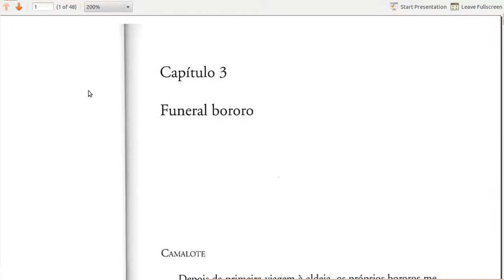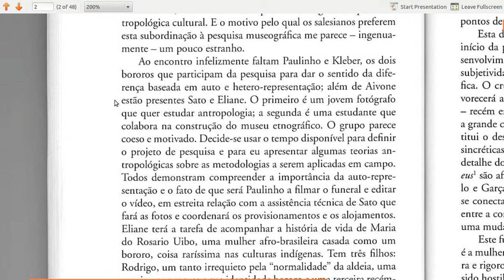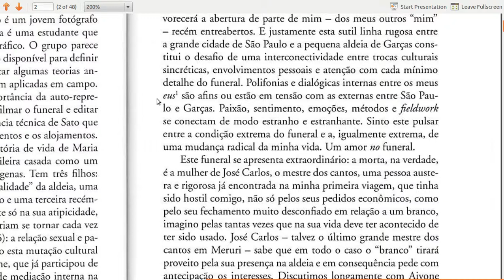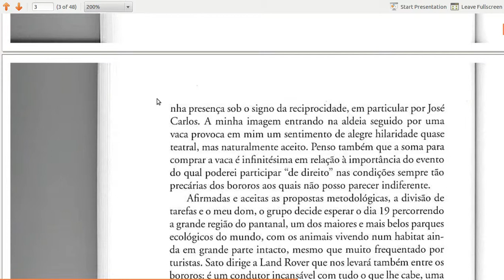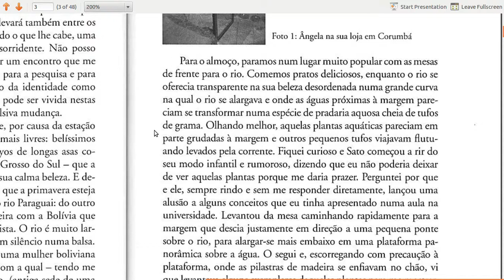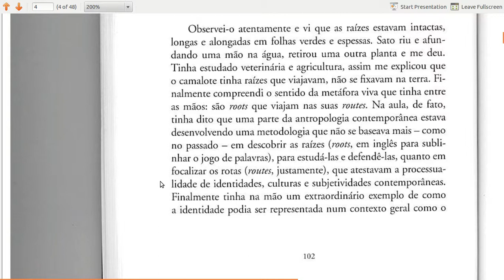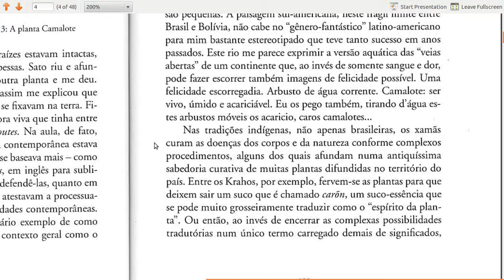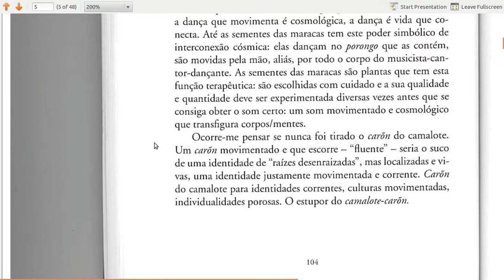Linha do pó, capítulo 3: Funeral Bororo. (parte 1) Camalote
leitura do capitulo 3 do livro linha do pó de Massimo Canevacci.
Parte 1: Camalote

2 trechos que transcrevi:

"Uma felicidade escorregadia. Arbusto de água corrente. Camalote: ser vivo, úmido, acariciável. Eu os pego também, tirando d'água estes arbustos móveis os acaricio, caros camalotes.."

"O carõn circula no sangue porque é movimento e quando se dorme sai pela boca e viaja como um sonho. Quando viaja muito, corre o risco de não voltar mais e por isso se morre. Quando um corpo dorme muito, fica imóvel demais e tende para a morte. Por isso o corpo deve mover-se como o sangue e por isto há muitas corridas rituais... Também por isso se deve dançar, porque a dança é movimento, a dança que movimenta é cosmológica, a dança é vida que conecta... As sementes das maracas... um som movimentado e cosmológico que transfigura corpos/mentes."